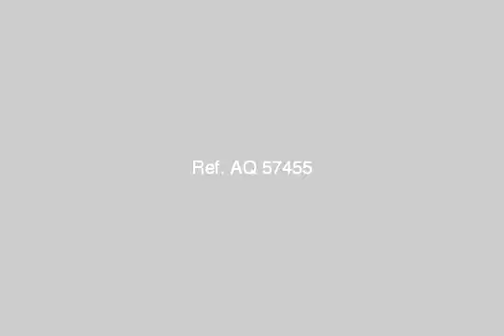Apartment For Sale In Camp Cesar Alexandria - mlseg.com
Apartment For Sale In Camp Cesar Alexandria شقه مساحتها 160م عباره عن 3 غرف و 3 ريسبشين وع حمام بالطابق الثاني مرخصه نصف تشطيب مطلوب 560الف بالتقسيط علي سنتين للستعلام كود (1105)مجموعه كنوز العقاريه -- - كامب شيزار - Egypt Real Estate | Alexandria | Camp Cesar | Apartment For Sale